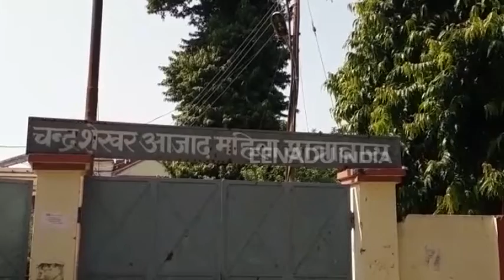आधारभूत सुविधाओं के लिए जूझ रहे लखनऊ विश्वविद्यालय के छात्र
लखनऊ : छात्रों ने लखनऊ विश्वविद्यालय प्रशासन पर आरोप लगाए हैं कि उनकी तरफ से छात्रों को कोई सुविधाएं उपलब्ध नहीं कराई जाती हैं. सैकड़ों छात्र जर्जर बिल्डिंग में रहने को मजबूर हैं. वहीं इन मुद्दों पर कुलपति एसपी सिंह ने कुछ भी बोलने से इनकार कर दिया.